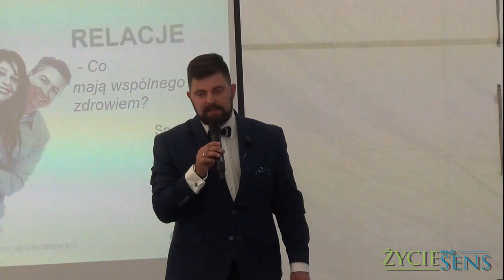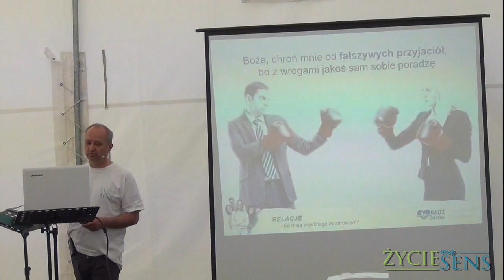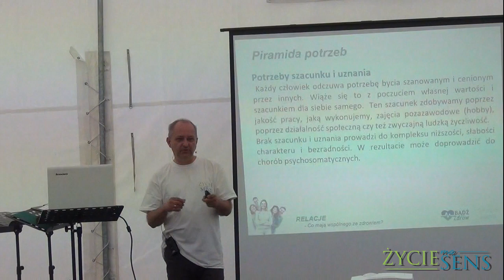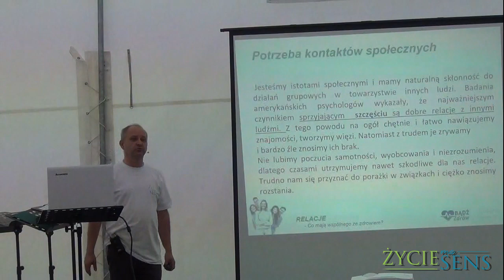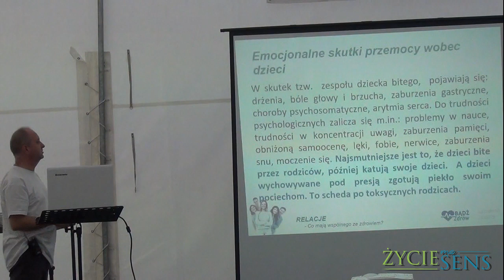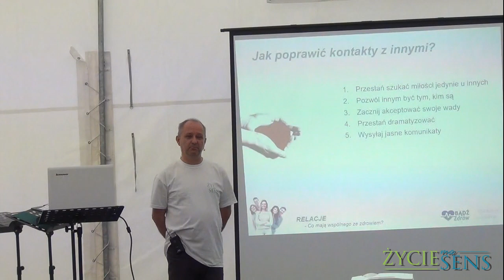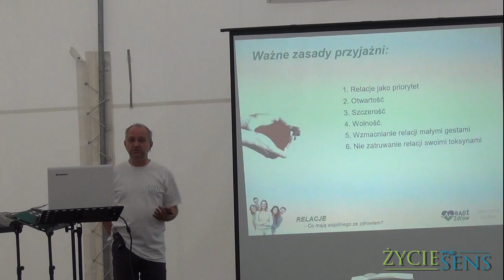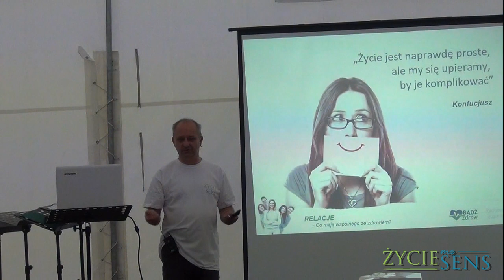Relacje z ludźmi a zdrowie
Zapraszamy do wykładu Remigiusza Kroka w siódmym dniu  wystawy EXPO Zdrowie przygotowanej przez Kościół Adwentystów Dnia Siódmego - Zamość 3 sierpnia 2019 r.
W celu zgłębienia tematu zapraszamy wszystkich zainteresowanych Korespondencyjnej Szkoły Lepszego Życia na stronie lub pod numer telefonu 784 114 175.